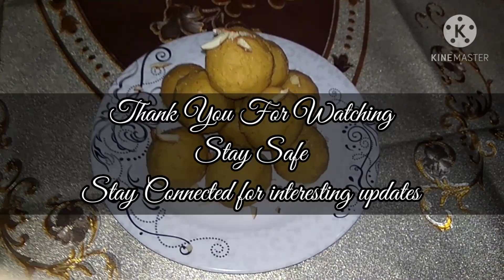Bazaar jaise ravadaar Besan Ke Laddoo || Detailed Recipe || Halwai Style Besan Ke Laddoo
Assalamualaikum everyone.
Hello Friends.
In this video I am making Besan Ke Laddoo. We all love to eat Besan Ke Laddoo. As we all know that festivals are running and in festivals we usuallt make some sweets. So for this purpose I had shared this recipe.

Ingridients we requires.

• 150 gram Sugar
• 3 tbsp Water
• 150 ml Desi Ghee
• 150 gram Besan {Gram Flour}
• 1/2 tsp Cardamom Powder
• Dry Fruits for garnishing {Optional}

Thankyou.
By Food Lovers By Shabeena